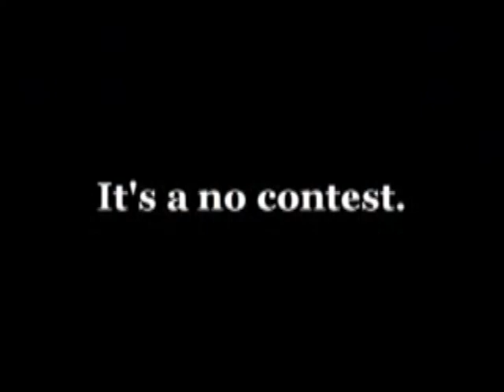אנחנו והיקום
כולנו חלק מהיקום - אנחנו בתוכו והוא בתוכינו, על זה מעיד האסטרופיזיקאי, ניל טייסון - "כולנו מחוברים אחד לשני בצורה ביולוגית, לאדמה בצורה כימית ואל שאר היקום בצורה אטומית - זה די מגניב, וזה גורם לי לחייך",  גם לנו